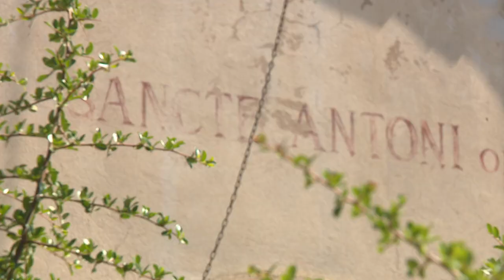Per sti lochi in a Gravona, épisode 5 : Peri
Chaque semaine la rédaction de France 3 Corse ViaStella vous propose de découvrir les régions insulaires et leurs villages avec la page Per sti lochi. Ici, découvrez cinq villages de la Gravona.

Cette première série de cinq reportages, réalisés par Stéphane Poli, Morgan Plouchart et Sylvie Huc vous amène à la découverte de cinq villages de la Gravona.